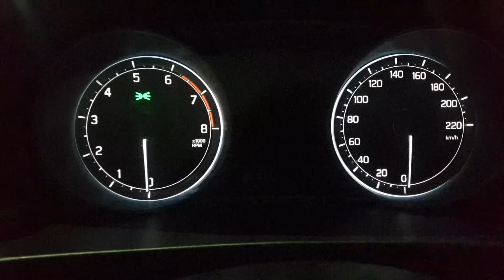Munnar Travel Vlog with our Baby - Part 2 | First Road Trip with our baby girl | Tamil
Hi Friends,
     This video is part 2 of our first vlog on a long roadtrip to Munnar from Chennai. In this video we travel from Munnar to Chennai on an epic scenic route. We are driving more than 600 Kms in a day to reach our home. Watch and Have fun

Road we took: NH 45. Do not miss this road! It's beautiful as it could get!

*IMPORTANT* : Do share you suggestions and feedback so I can make content that you guys love to watch 😍

XOXO,
Kirthana Bharath ❤️

Copyright Information:
All content and parts of this video are made by Kirthana Bharath and are subject to copyright. Any use, republishing as a part or whole should be done with proper permission.